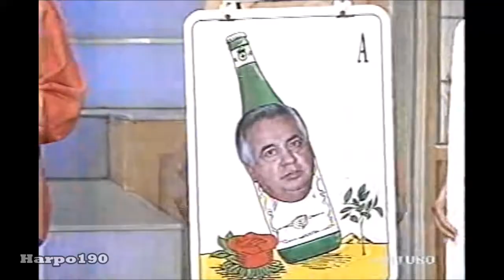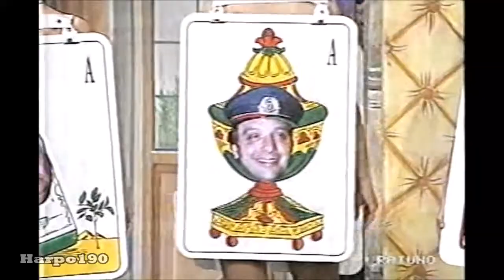Crème Caramel - 1992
Seconda edizione di Crème Caramel, trasmissione del Bagaglino, anno 1992. Ultima puntata di Giovedì 13 Febbraio.